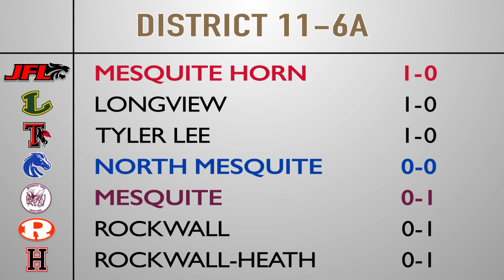Mesquite ISD Pre Game Show - Week 6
West Mesquite gets its first win of the season, and the Jaguars get a big district win against the Skeeters. Poteet and North return to the field after their bye week.